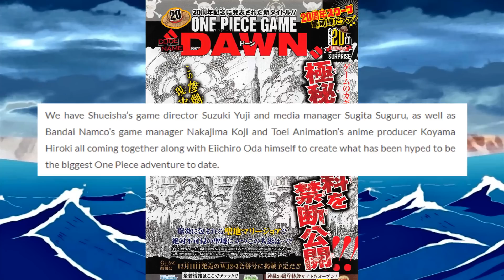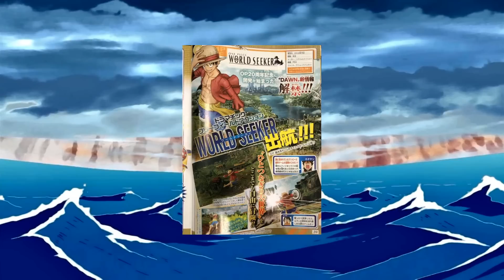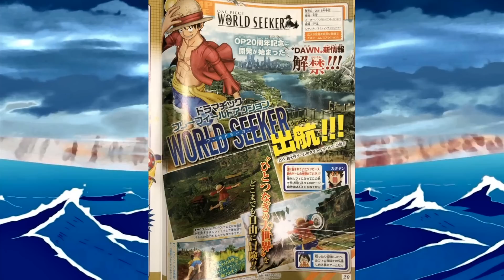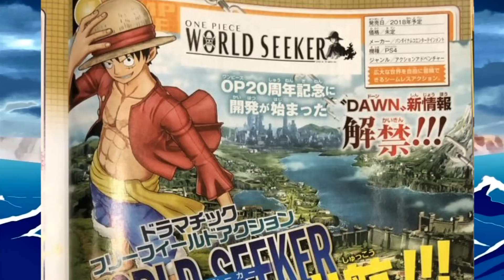(New Adventure Game!!) One Piece World Seeker Announced | Playstation 4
New One Piece Open World Adventure Game Titled Word Seeker Coming To Playstation 4!! YOu play as Luffy and can use moves from the Anime. Monkey D. Dragon at Mariejois??